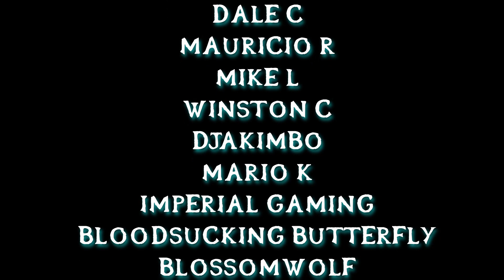Sunkenland Co-op Let's Play 2024 | Episode 35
Join the Digital Adventures Time crew (Kelly, Brittany, Peter, Natalie, Lyle & Jacob) as they make their way through the post apocalyptic, water covered world of Sunkenland in the co-op the early access game.  Has anyone seen Dennis Hopper!?